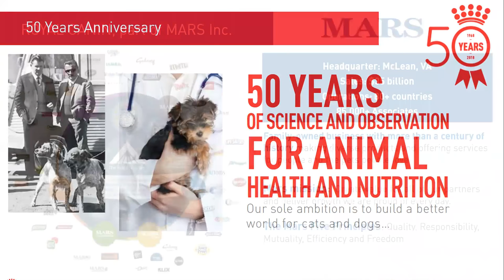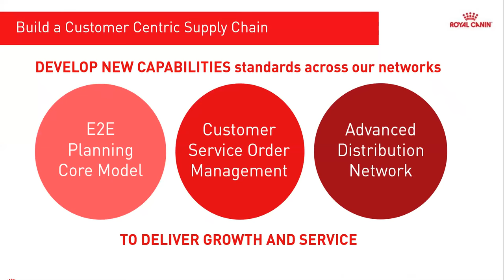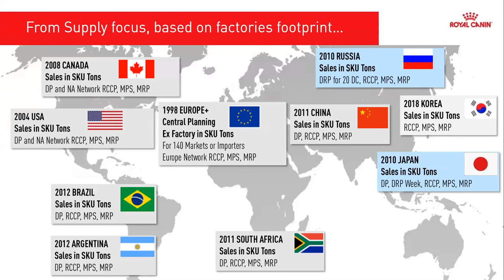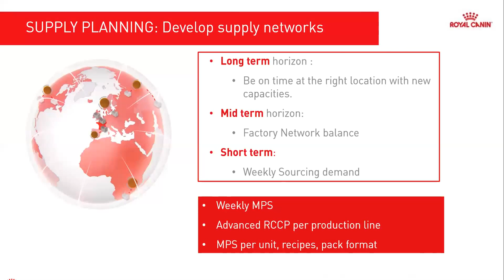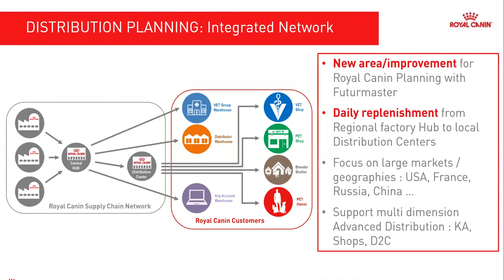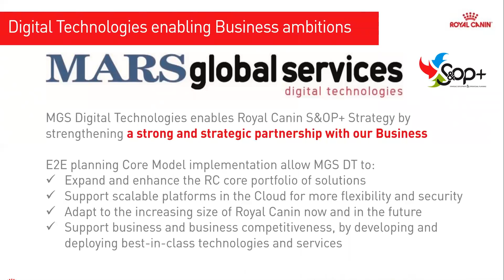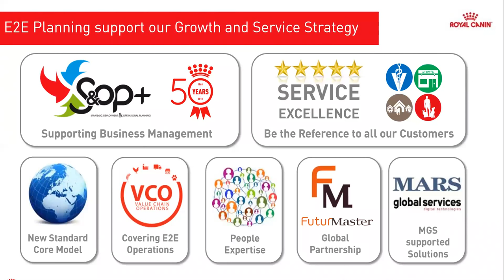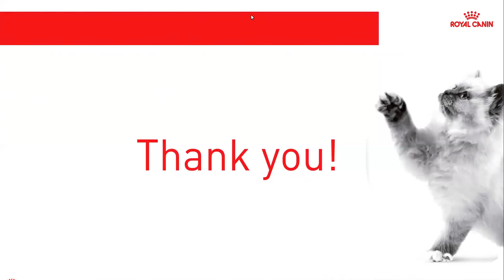Royal Canin Webinar: achieving service excellence and business growth through E2E planning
Royal Canin, global leader in Health Nutrition for Cats and Dogs, a division of Mars Inc., is undergoing a supply chain transformation to achieve Service Excellence and support Business Growth. At the heart of this transformation is the deployment of a new Planning Core Model across the group’s End to End Supply Chain from Customer needs to material requirements. The new model supports transformations in Demand Planning, Demand Aggregation, Supply Network planning, Distribution planning and Material Planning. This project is a key enabler to build a Customer Centric Supply Chain.